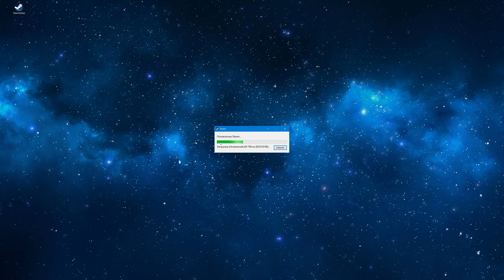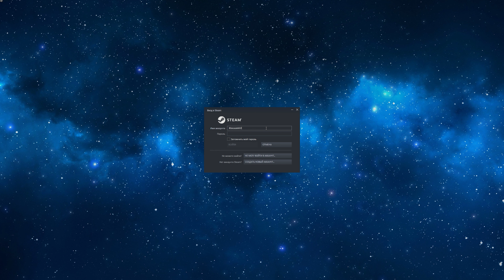ФИКС ОШИБКИ КС2 1114 (error 1114 error 126) CS2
В данном видео мы разберём такую популярную проблему как: "Не работает КС2, ошибка при запуске 1114 или 126"

Наверняка каждый из нас сталкивался с подобной проблемой, что касается данной проблемы, и задавался поиском решений данной проблемы. А это всё решается несколькими простыми шагами, которые будут показаны в видео.